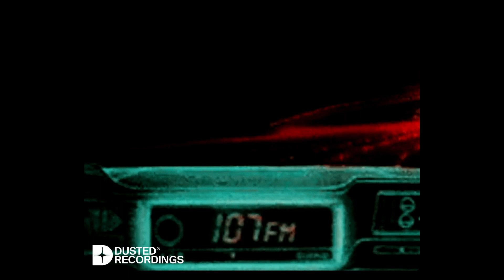TEDDY DOOX & Minh Phong - K-Airlines (Official Music Video)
"K-Airlines" là một sự kết hợp đầy bất ngờ nhưng không kém phần ăn ý đến từ TEDDY DOOX cùng người cộng sự trẻ không kém phần tài năng Minh Phong  và sự góp giọng của nữ ca sĩ/rapper Kimmese. Được Teddy và Minh Phong biến tấu giữa 2 thể loại Tech House và Bass House với phần drop sử dụng tiếng bass 808, K-Airlines mang đến cảm giác vừa mới lạ, sâu lắng nhưng vẫn tràn đầy năng lượng của một club track thứ thiệt. Turn it up a little bit và cất cánh với K-Airlines cùng 3 phi hành đoàn Teddy, Minh Phong và Kimmese!

Video by: Dargon